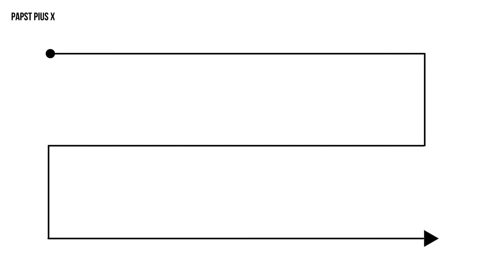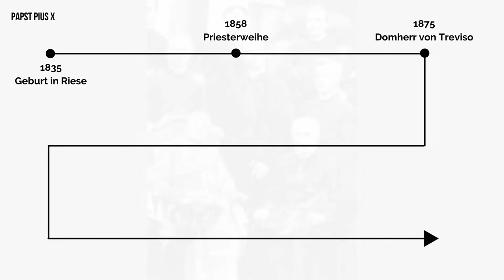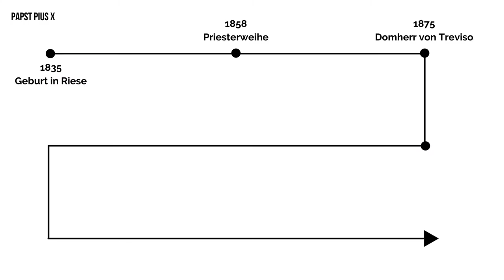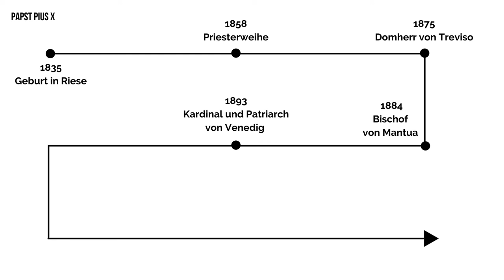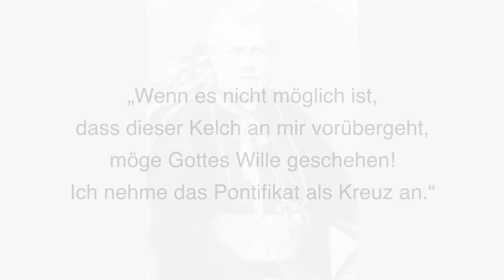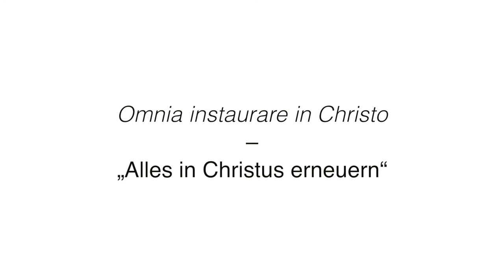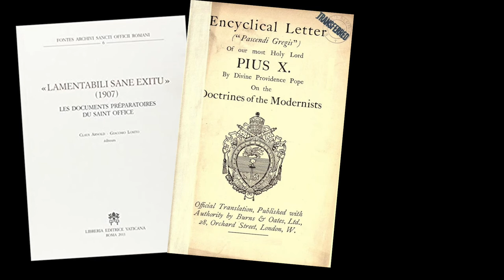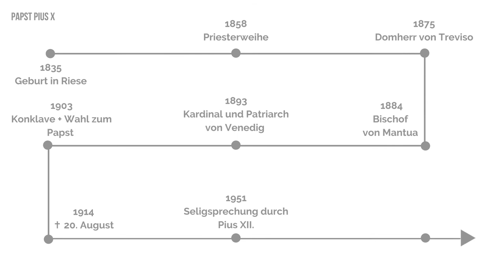Hl. Papst Pius X. – Verteidiger des katholischen Glaubens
Guiseppe Sarto studierte 9 Jahre im Seminar und war dann 9 Jahre Kaplan in Tombolo, 9 Jahre Erzpriester in Salzano, 9 Jahre Kanonikus in Treviso, 9 Jahre Bischof von Mantua, 9 Jahre Patriarch von Venedig und 11 Jahre Papst, Papst Pius X.
Er hat alltäglich in einer 100%en Pflichterfüllung gelebt, sich ganz hingegeben und die Kirche erneuert – aus Liebe.
Nicht den Menschen wollte er gefallen, sondern Gott.

Wir versorgen Dich regelmäßig mit katholischen Schätzen aus Tradition und Kirche, die schon unsere Großeltern gekannt, gelebt und geliebt haben.
Gut, dass wir von unveränderlichen Wahrheiten sprechen, die auf Erden ihre schönste, ehrwürdigste und ausdrucksstärkste Form im Hl. Messopfer finden, sodass wir den katholischen Glauben heute leben und an die Zukunft weitergeben können und müssen.

Teilen ist nicht nur katholisch, sondern vor allem bei diesen Videos sehr gerne gesehen. Vergelts Gott!